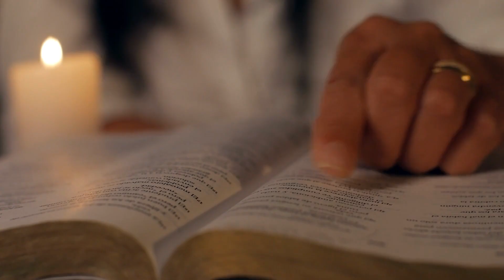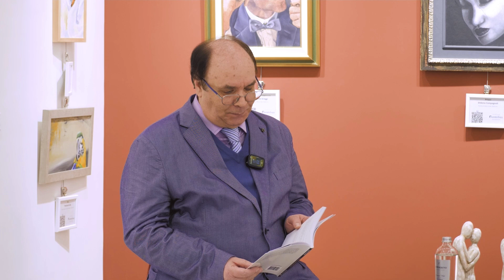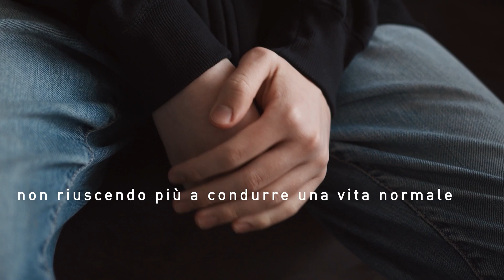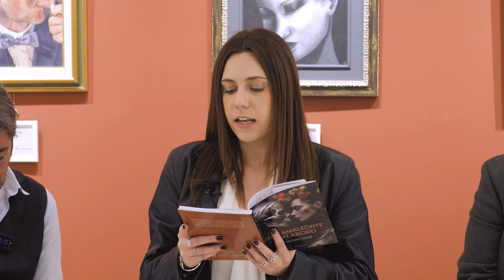Presentazione delle tre Monografie di Cosimo Resta, Centhonze Pierino Centonze, Antony Giove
Vi presentiamo un estratto del video della Presentazione delle tre Monografie di Cosimo Resta, Centhonze Pierino Centonze, Antony Giove!